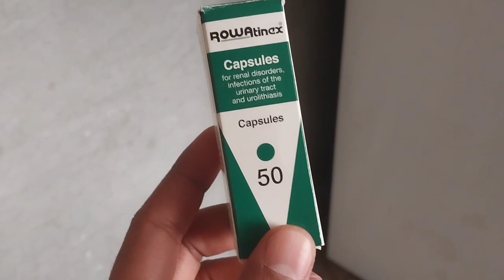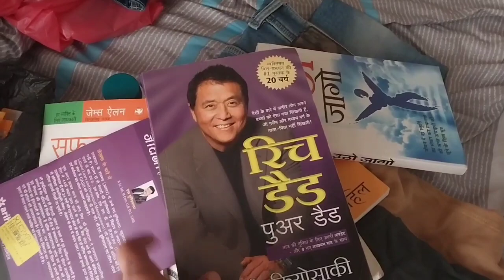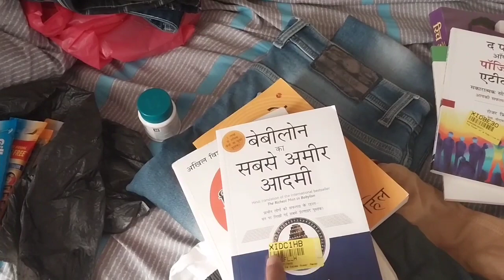एयरपोर्ट पर फसा ! भेंकर चैकिंग ! Aap galti na kare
Aap galti na kare

Dosto इस वीडियो में बताया हूं  gulf में आ रहे हैं तो ये नही लाए गलती से भी नही